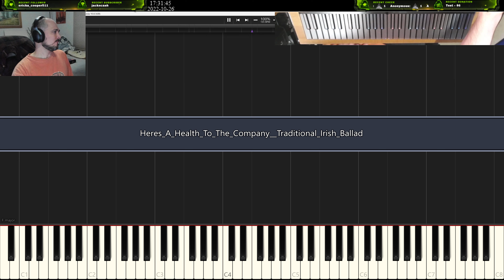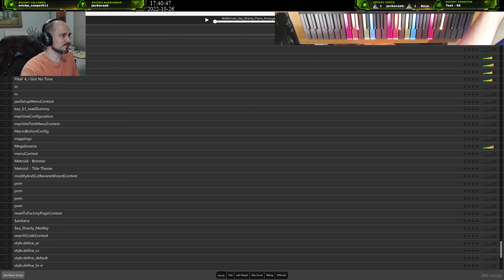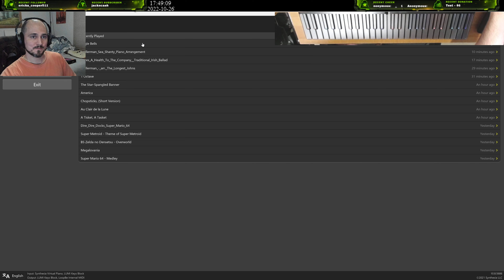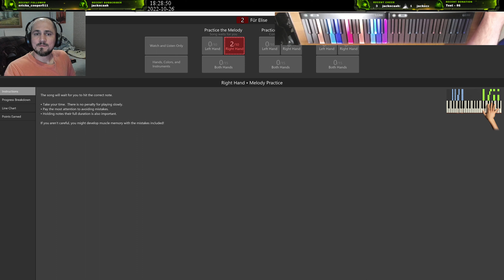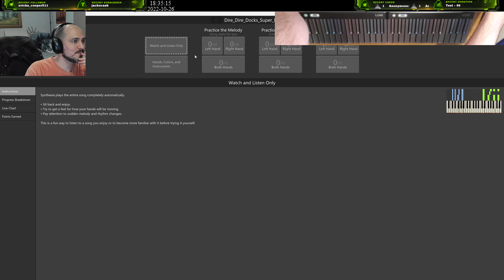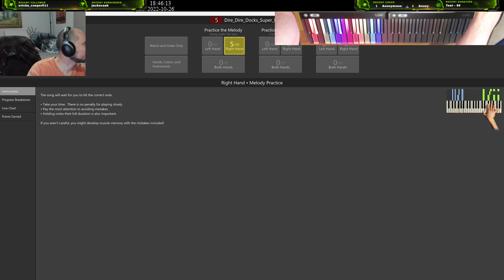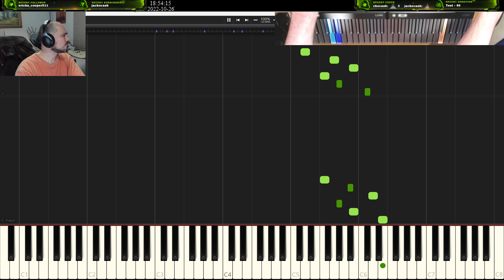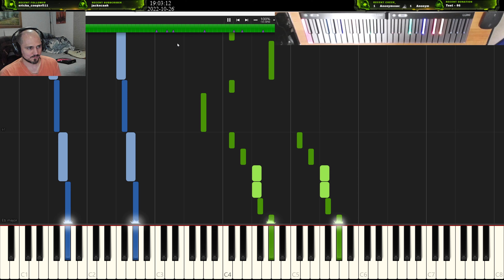ROLI LUMI Can It Teach Me Day 2 Ep.05 (10-26-2022) Live stream :)